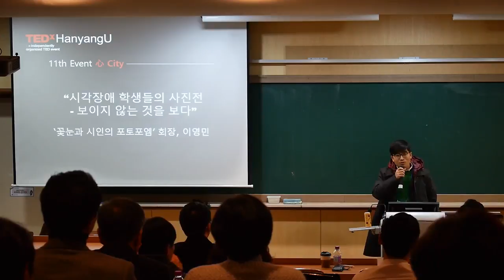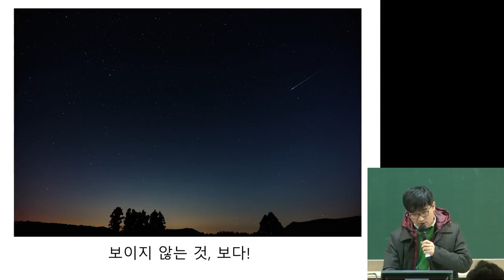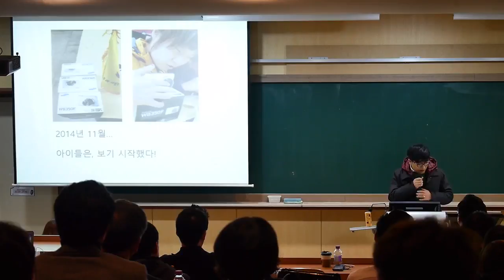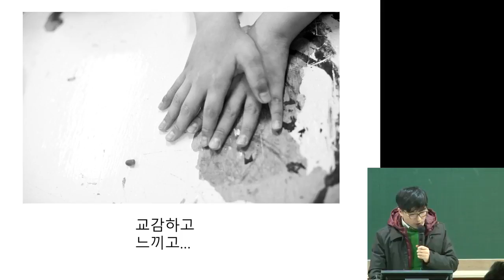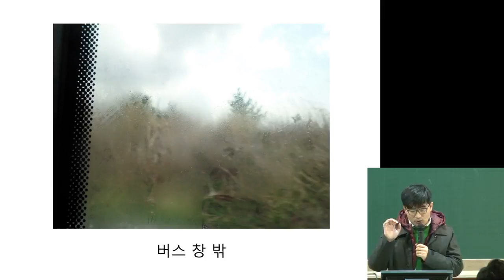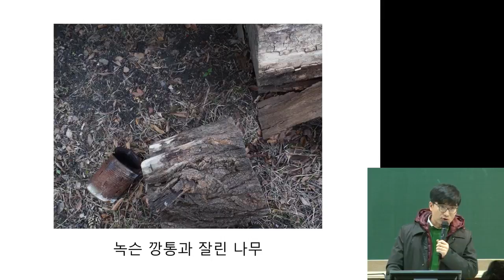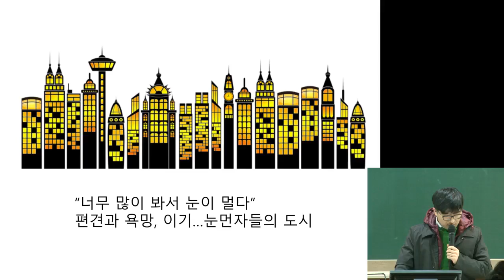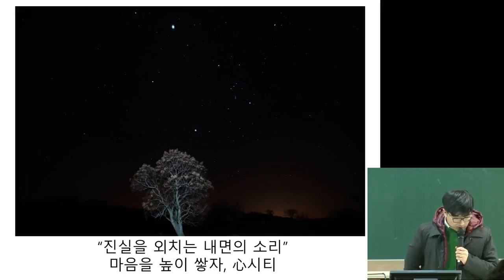A photo exibition by blind students - Seeing what cannot be seen. | Youngmin Lee | TEDxHanyangU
We are constantly attached to 'seeing' something through our smartphones, computers, TV, and books. But are we really looking the right way? An exhibition was held recently with photos taken by students of Cheongju School for the Blind. The students captured the world with their hearts, not their eyes. This talk is about how he learned 'to see from students who experience a world without biases but instead a world full of peace and beauty.

Lee Youngmin was a reporter and editor-in-chief of "Jubu Magazine" (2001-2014), and the brand planning team manager at The Book Company (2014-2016). Currently, he is the editor-in-chief of a travel magazine "TSMagazine" (2016-) and the chairman of a volunteer team 'Kkotnun and siini's photopoem' (2014).